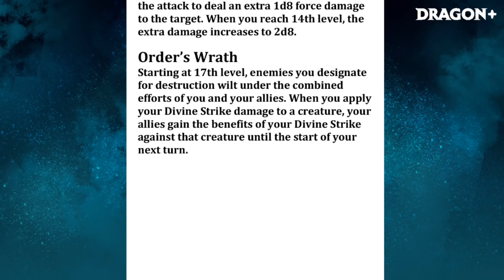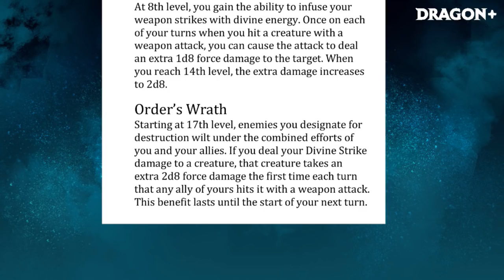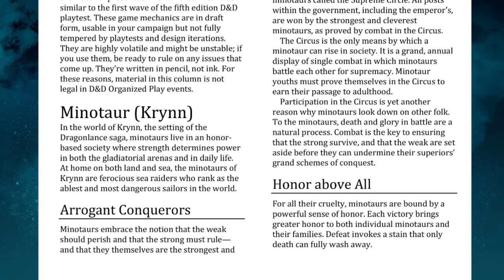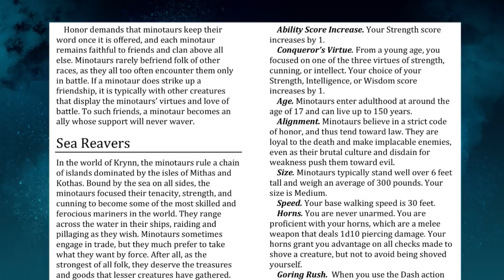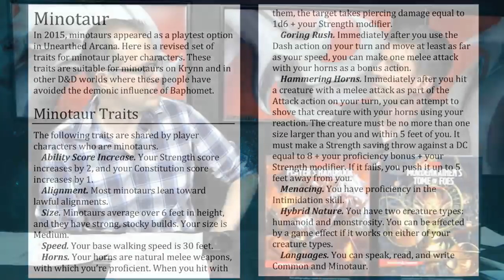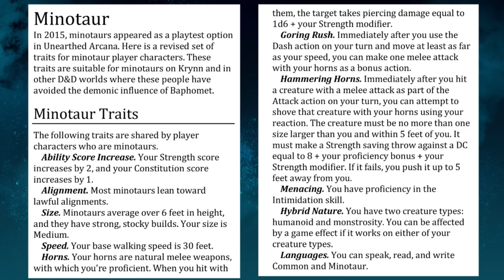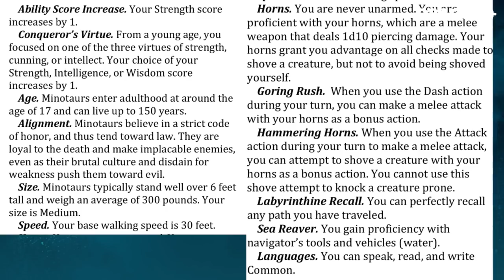Dragon+: Jeremy Crawford on UA Minotaurs & Centaurs, 5/15/18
Jeremy Crawford and Bart Carroll finish their discussion on the Order Domain Cleric and dive into the newly released Unearthed Arcana Minotaur and Centuar player options.